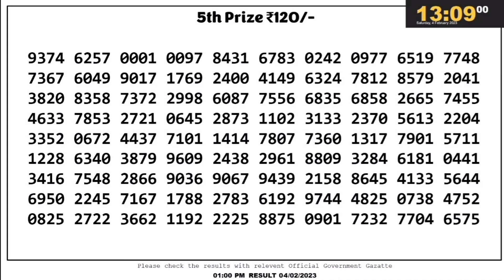Nagaland lottery result today 1pm - 04/01/2023 - morning Nagaland State Lottery Result Pdf